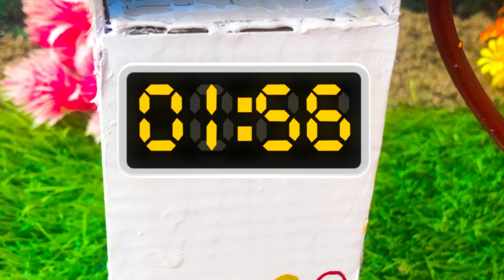Diy mini tractor making agriculture cultivator for Chilli Farming | pough machine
Diy mini tractor making agriculture cultivator for Chilli Farming | pouch machine @sanocreator

Tractor
remote control tractor
rc tractor
mini rc tractor
tractor review
Tractor parts
tractor video
mini creative
sun farming
Tractor machine
Jcb tractor
trctor project easy
construction vehicle
Mini tractor